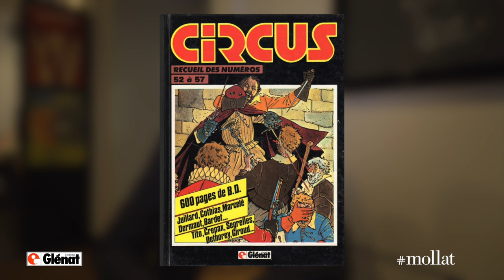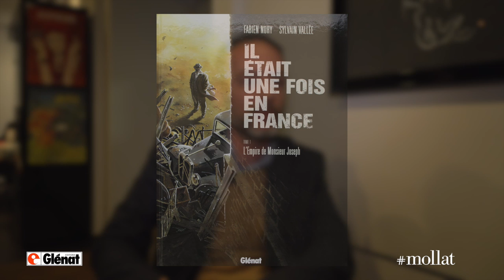Olivier Berlion - Agata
À l'occasion du Festival international de la bande dessinée d'Angoulême 2019, Olivier Berlion vous présente son ouvrage "Agata. Volume 1, Le syndicat du crime" aux éditions Glénat.